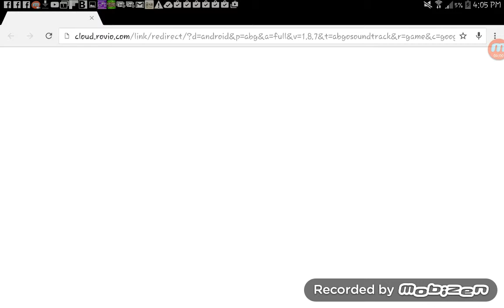Angry Birds GO(4)